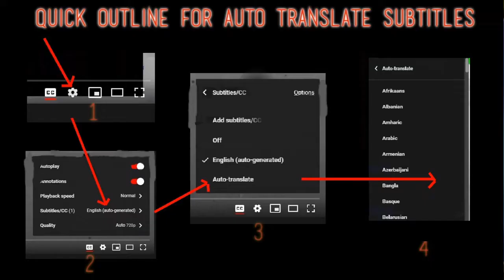La Ley - First Time Hearing - Prisioneros de la Piel - Requested Reaction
I React to La Ley Prisioneros de la Piel

Javier, Rich, Jordan, James, Dorian, Eric H, Tim, Barahir

RPO CAMPBELL
Song
Prisioneros De La Piel
Artist
Myriam Hernandez
Album
MediaMuv Discos
 (on behalf of Mandinga Records); LatinAutor, UNIAO BRASILEIRA DE EDITORAS DE MUSICA - UBEM, UMPG Publishing, LatinAutor - UMPG, and 3 Music Rights Societies